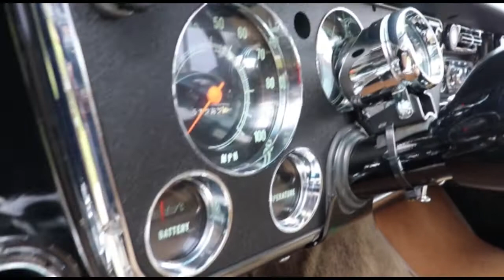Black Beauty (The Truck)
My dad built this truck from ground up